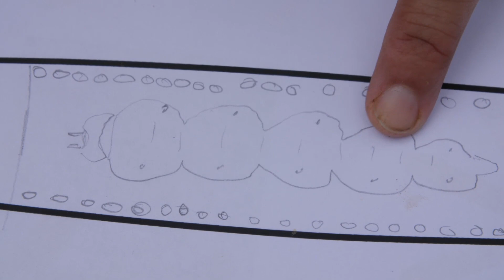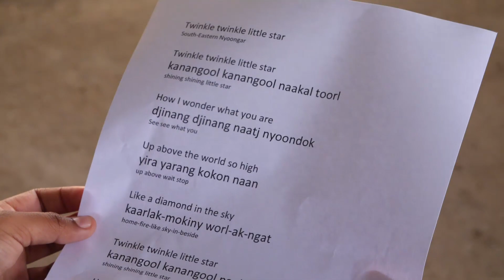Esperance Girls Academy Camp - Valuable lessons from Australian Indigenous culture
On a 3 day Indigenous culture camp at the beautiful Munglinup Estuary and Oldfield River (100km from Esperance, Western Australia) Aboriginal girls from Esperance Girls Academy had the opportunity to practice their local Wudjari Noongar language, participate in Indigenous arts and dance, collect and try medicine plants & bush tucker, and learn stories & traditions from their Elders.
 The camp was facilitated by Esperance Tjaltjraak Native Title Aboriginal Corporation, and the Tjaltjraak rangers, and was privileged to have the involvement of several local Elders who came to teach the girls about their culture.

One particularly special event was the Milky Way Dreamtime story beautifully told by Elder - Annie Dabb. This ancient tale tells of how the Emu and the Willy Wagtail (or the 'chitty chitty' in Noongar language) had a fight and created the stars in the Milky Way.

Helping bring Indigenous stories and knowledge alive in ﬁlm is a very rewarding experience for us at Riggs Australia, we’ve always felt a strong connection to Indigenous culture & heritage, it complements our ethos and aﬃnity with nature. We believe that by better understanding and respecting each other and the natural world we will ﬁnd a sustainable path forward for the earth and all its inhabitants.

We loved working on this very spiritual and important project. It’s been great to use our skills to capture this important knowledge for future generations, and for everyone to better appreciate and understand Indigenous culture.
So please sit back and enjoy this journey into the Girls Academy 2020 Cultural Camp and don’t forget to share the video and SUBSCRIBE to our YouTube channel for more of our adventures!

Thanks to the Indigenous Languages and Arts Program and Esperance Community Arts for funding support to produce this video.